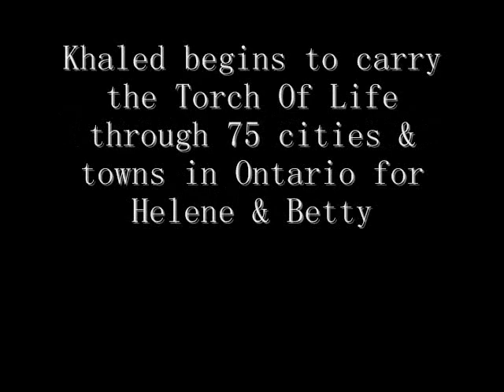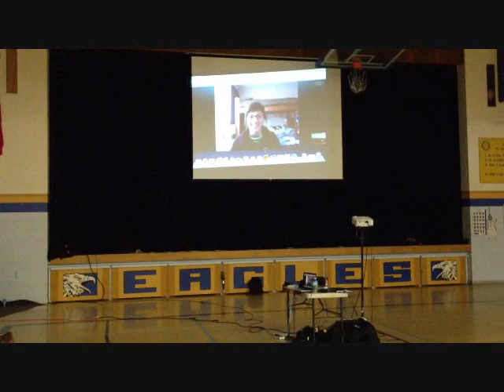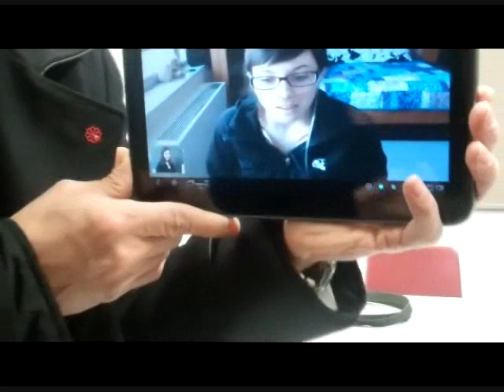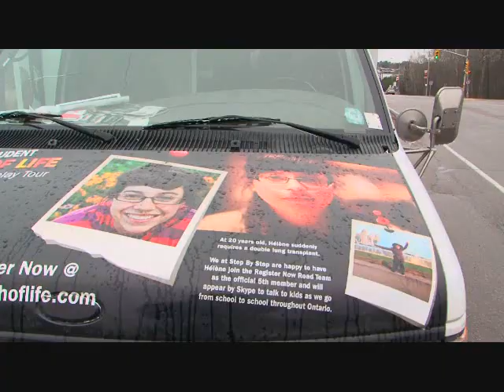Khaled Khatib part 2.wmv